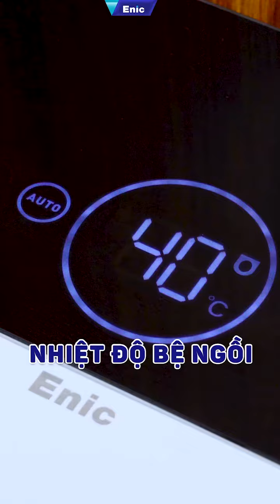💥4 LÝ DO NGƯỜI DÙNG HIỆN NAY LỰA CHỌN BỒN CẦU THÔNG MINH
Nhiều gia đình ưu tiên lựa chọn bồn cầu thông minh khi nâng cấp hoặc xây dựng nhà ở vì 4 lý do sau đây:
Bồn cầu thông minh Enic Smart D là sản phẩm thiết bị nội thất bán chạy số 1 tại Enic mang đến cho người dùng nhiều lợi ích.
✅Khả năng tự động mở nắp khi có người đến gần và tự động đóng nắp xả nước khi người dùng rời đi. Điều này khiến chúng ta không cần thao tác chạm tay.
✅Tính năng sưởi ấm bệ ngồi, đối với những nơi có khí hậu lạnh giá quanh năm như Đà Lạt Sapa thì đây chắc chắn là một ưu điểm không thể bỏ qua. Bệ ngồi sưởi ấm bờ mông mang lại cảm giác ấm áp, dễ chịu và thư giãn khi đi vệ sinh. Nhiệt độ cũng dễ dàng thay đổi phù hợp với mong muốn của người dùng.
✅Tính năng khử khuẩn tích hợp trên nắp bồn cầu với 15 giây hoạt động sẽ loại bỏ hoàn toàn mùi hôi, triệt tiêu các vi khuẩn có hại. Giúp bảo vệ sức khỏe tối đa cho cả gia đình.
✅Kiểu dáng hiện đại, ngoại hình vừa đẹp vừa sang trọng, đường nét bo tròn tinh tế kết hợp đèn led siêu sáng, giúp nâng tầm không gian.

💥💥💥Mua ngay sản phẩm với ưu đãi lên đến 40% để tân trang phòng tắm tại

➖➖➖CHÍNH SÁCH SẢN PHẨM ➖➖➖
✔️ Hàng chính hãng thương hiệu ENIC.
✔️ Bồn cầu thông minh bảo hành 15 năm (5 năm điện tử, 15 năm men sứ)
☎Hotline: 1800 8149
📞Tổng đài CSKH: 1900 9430